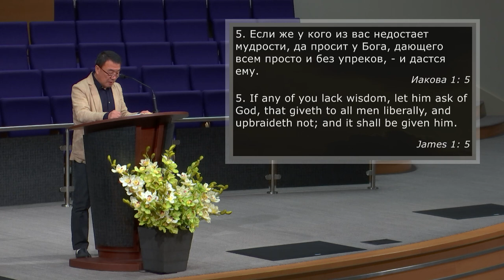Испытания в нашей жизни | Гость